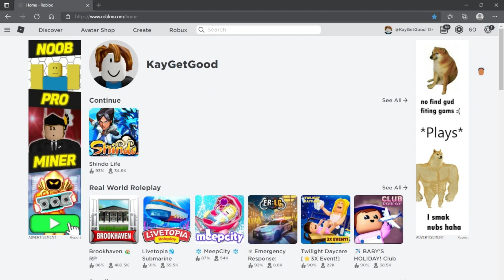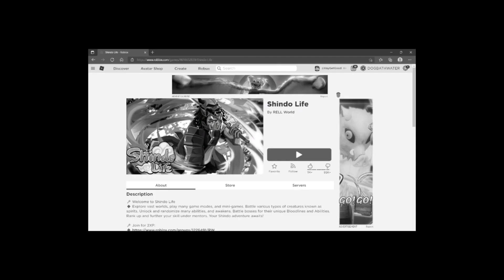Shindo Life From Noob To Tailed Beast In One Video... (Part 2)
GOING FROM NOOB TO TAILED BEAST IN SHINDO LIFE (PART 2)

Jeremiah 33:3 "Call to me, and I will answer you, and show you GREAT and MIGHTY THINGS.